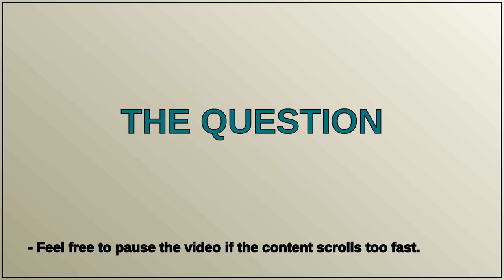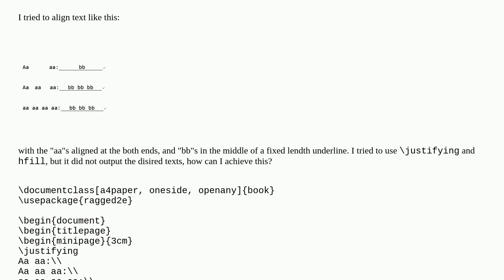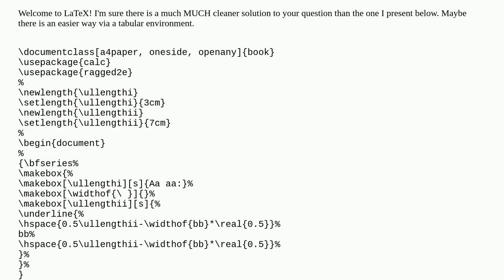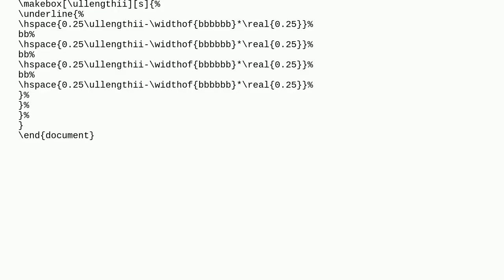How to adjust texts aligned at the both ends and how to put the text in the middle of a fixed len...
How to adjust texts aligned at the both ends and how to put the text in the middle of a fixed length underline

A special thanks goes out to the community

  underline align